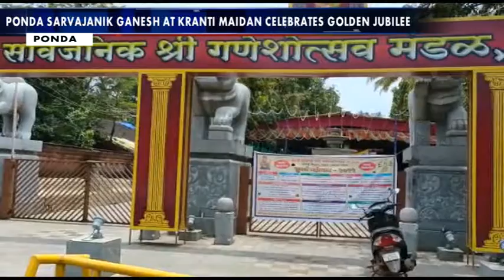PONDA SARVAJANIK GANESH AT KRANTI MAIDAN CELEBRATES GOLDEN JUBILEE